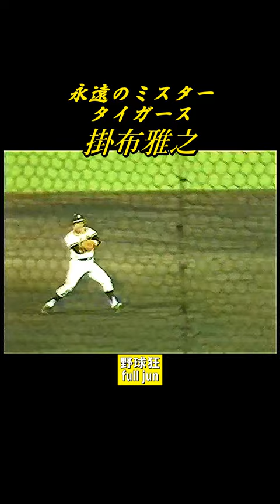Mr. タイガース・掛布